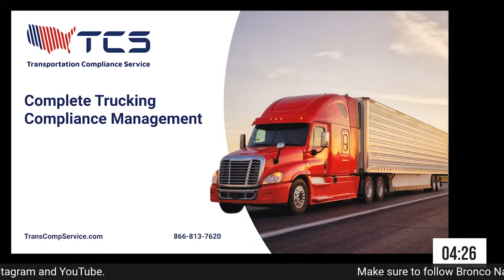The Tyson Degenhart Show, Ep. 10: Interviews with Max Rice, Sam Winter and Roberto Bergersen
Boise State basketball star Tyson Degenhart hosts episode 10 of the Tyson Degenhart Show. Guests include players Max Rice and Sam Winter and assistant coach Roberto Bergersen.